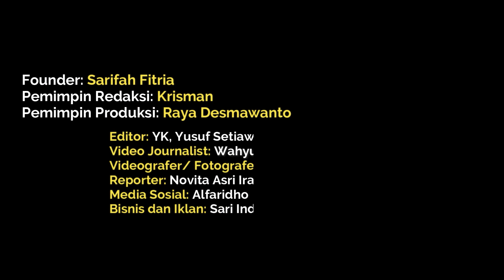Ditreskrimsus Polda Riau Lakukan Pengecekan Keamanan di Gudang Logistik KPU Pekanbaru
Jelang Pemilu 2024 pada Februari mendatang, sejumlah persiapan kelancaran dilakukan termasuk keamanan di gudang logistik KPU Pekanbaru.

Direktorat Reserse Kriminal Umum Polda Riau memastikan keamanan gudang yang menjadi lokasi penyimpanan peralatan Pemilu, seperti kotak suara, bilik suara dan lainnya.

"Kegiatan hari ini hanya melihat sistem keamanan yang dilaksanakan dan petugas yang bertugas," ungkap Direktorat Reserse Kriminal Umum Polda Riau, Kombes Pol Asep Darmawan.

Selain keamanan, peralatan pemadam seperti racun api juga tak luput dari pemeriksaan oleh petugas.

Sejauh ini pengamanan di Gudang Logistik KPU Pekanbaru baik dan juga diawasi sejumlah kamera keamanan baik di dalam maupun diluar gudang.

"Kita melakukan pengecekan cctv juga, berapa titik dan kita juga mengecek penerangan di gudang logistik ini," pungkasnya.

Diharapkan pelaksanaan Pemilu 2024 di Kota Pekanbaru berjalan dengan aman dan lancar. (KB-06/Wahyu)